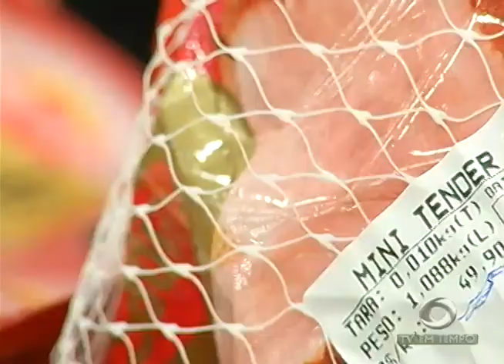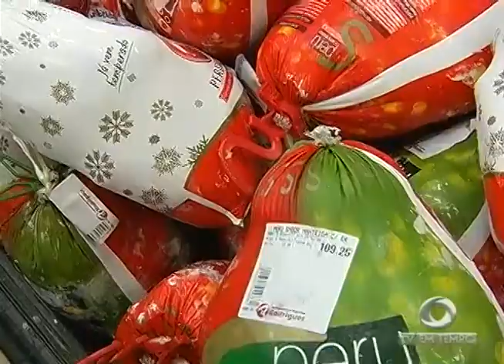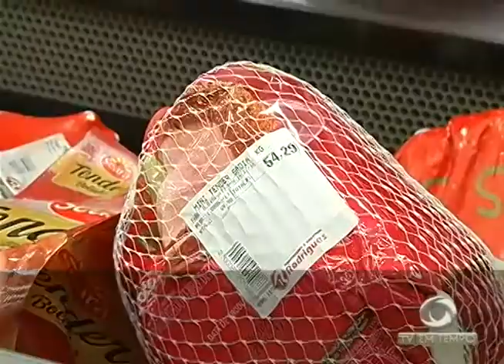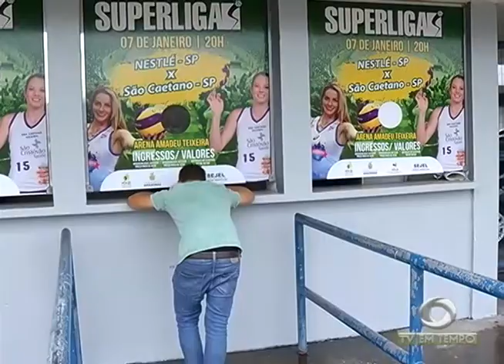BOLETIM EM TEMPO - NOITE (21.12.2016)